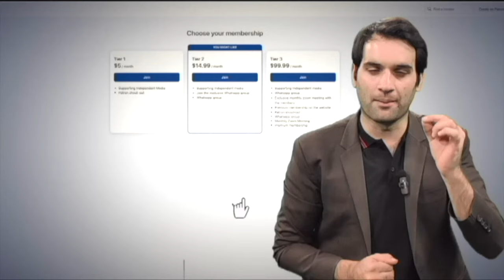No Apology: Zero Chance of Deal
Video credit: @Siasatpk